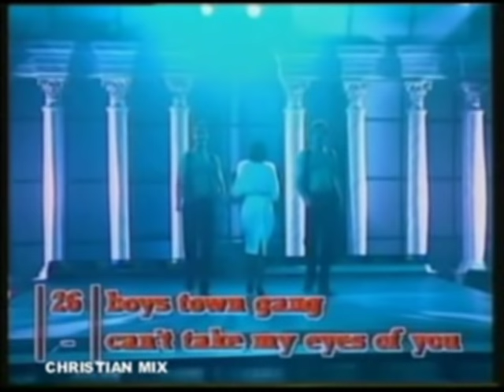I LOVE YOU BABY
JAJAJA VEAN A LOS   BAILARINES JAJA  QUE PASO MEGASEXY